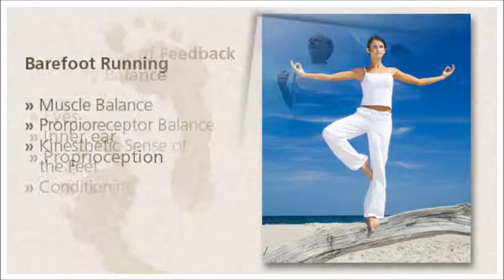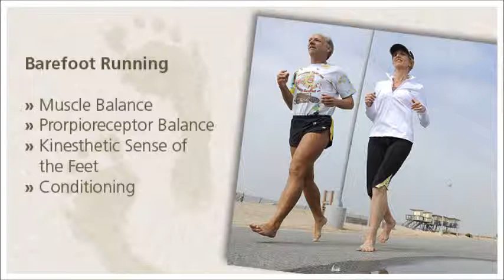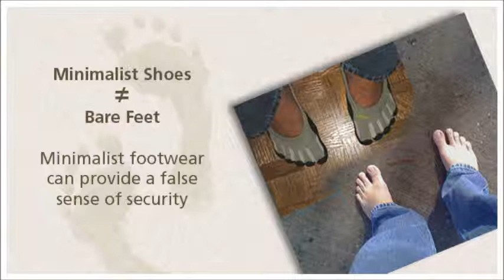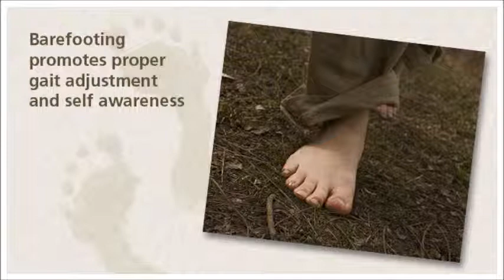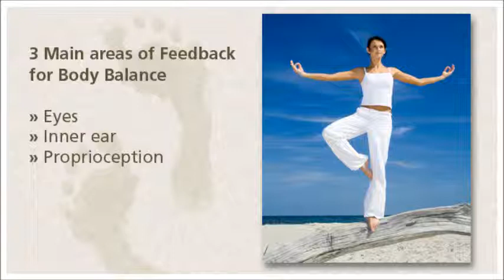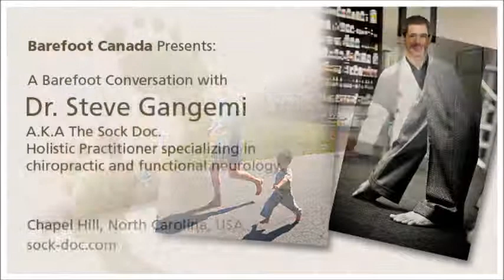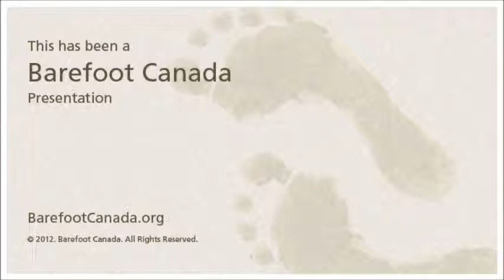A Barefoot Conversation with Dr. Gangemi